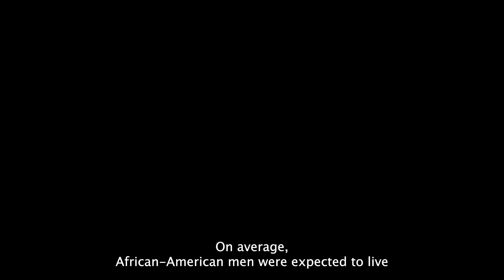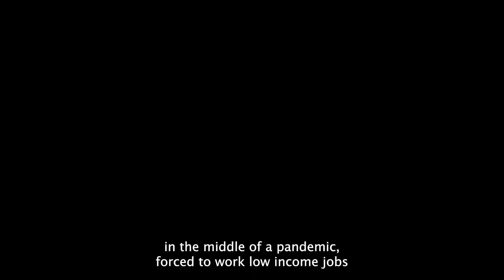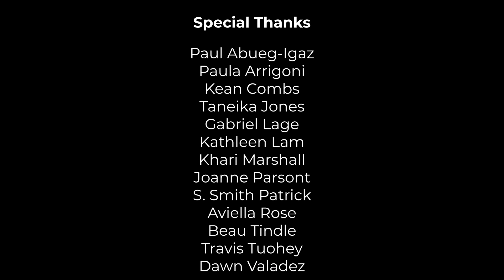YUTHE - The Tale of Two Cities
"Our group film is called 'The Tale of Two Cities' by Jermaine, Tyson & Eman'i. This film was dedicated to give awareness on Black people's sexual and physical health & to top it off their financial instability and our perspectives as black people in this community. While participating in this youth workshop cohort on sexual health, I learned it's always good to make sure you get check ups at the doctors or any nearby clinic because it's always better to be safe than sorry and not all infections are detectable. Many infections come with different side effects & not all can be cured, some can only just be prevented from getting worse. The part of the workshop that stood out most was the topic on identity and how people of color unfortunately face more obstacles than others. This inspired us to make our film on the unique set of challenges that we must face on a day to day basis. By showing this film we hope to inspire people of all ages but especially youth to be mindful of your community and your health. In the future we hope to see people in our community progressing towards being healthy,safe and given equal opportunities."

--Eman'i Perkins, Jermaine Judkins & Tyson Webb